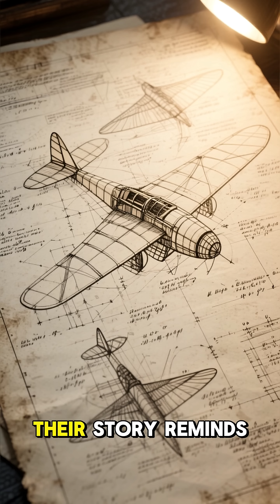🎬 The Wright Brothers’ First Flight – The Beginning of Human Flight (1903)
Witness the pivotal moment in aviation history! ✈️ This video chronicles the Wright Brothers’ First Flight at Kitty Hawk in 1903, the event that officially marked the beginning of human flight. See the legendary Orville and Wilbur Wright succeed where others failed, pioneering the technology and engineering that made powered, sustained flight possible.

This historical footage is a must-watch documentary for anyone interested in inventions, pioneers, and the history of the airplane. Learn how this single flight test changed the world forever, launching the Aviation Age. Don't miss this incredible piece of American history!

Key Tags Used: WrightBrothers, FirstFlight, HumanFlight, AviationHistory, 1903, KittyHawk, Airplane, Aircraft, WilburWright, OrvilleWright, History, Invention, Technology, Pioneers, Documentary